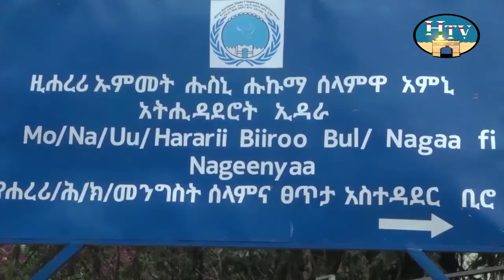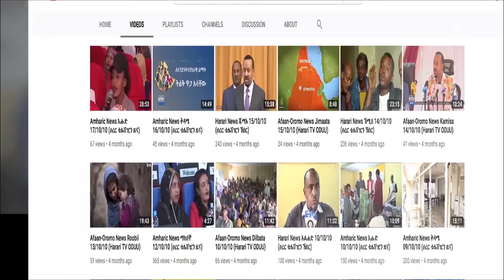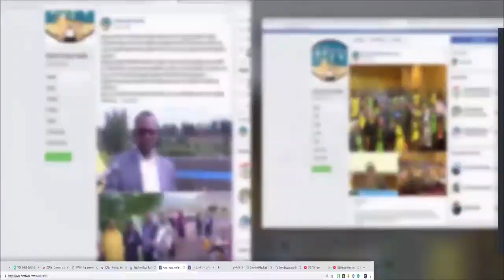HTV : Harari News 22 08 13